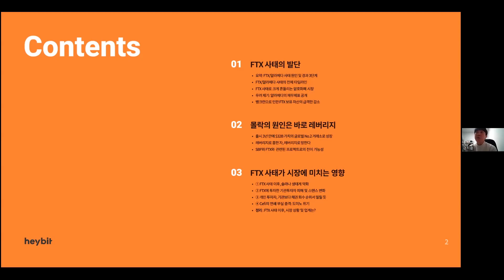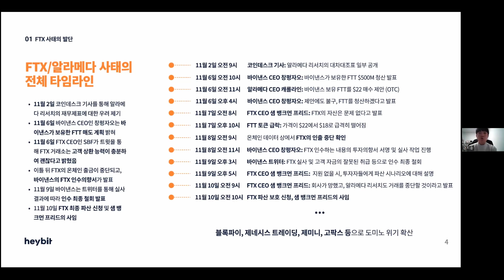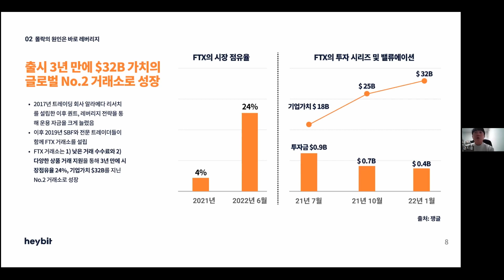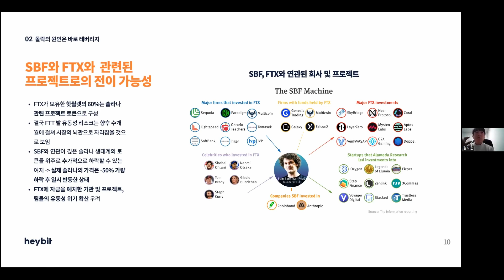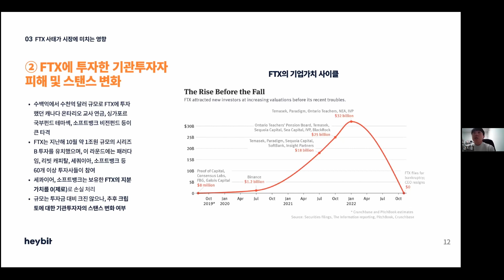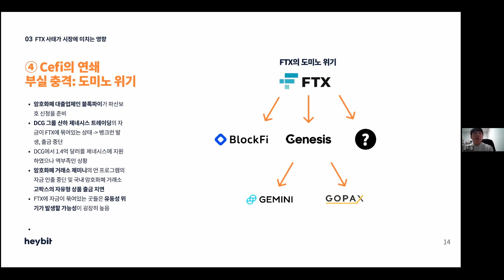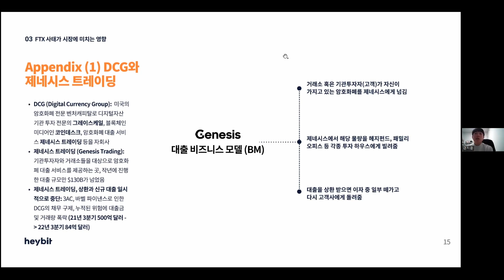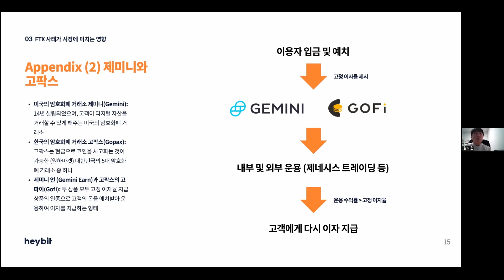[블파스] FTX 사태 요약 및 시장 영향 점검 | 경지윤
- FTX 사태의 발단
- 몰락의 원인은 바로 레버리지
- FTX 사태가 시장에 미치는 영향